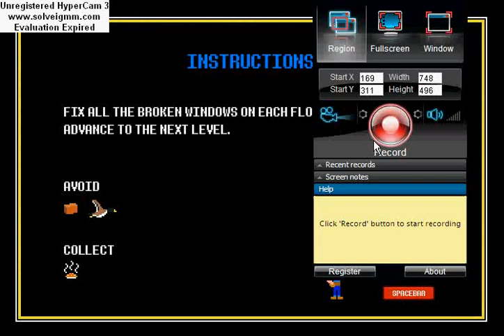Let's Play: Fix It Felix Jr: I CAN FIX IT!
I really love the Wreck It Ralph movie and this game!